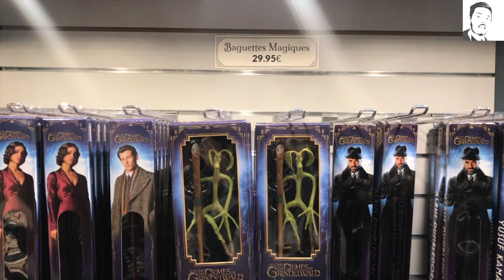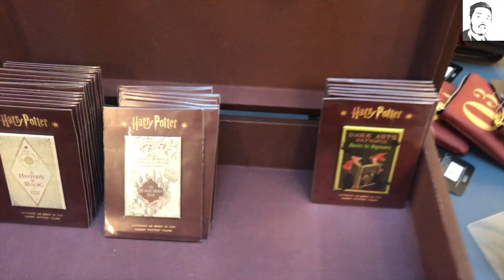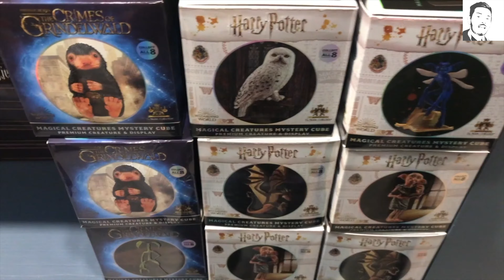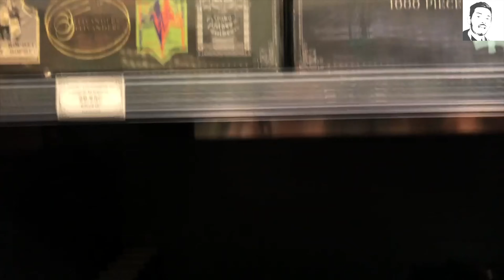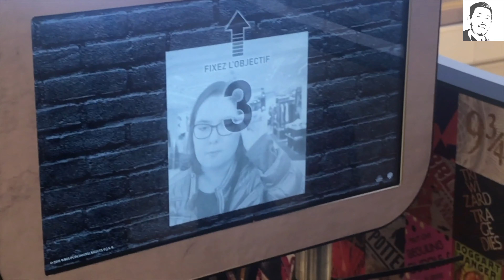LES ANIMAUX FANTASTIQUES 2 AUX GALERIES LAFAYETTE !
Pour la sortie du film LesAnimauxfantastiques : LesCrimesdeGrindelwald, ils ont installé aux magasins GaleriesLafayette une boutique Harry Potter avec des animations autours ! J'en ai profité pour filmé les vitrines de Noël !